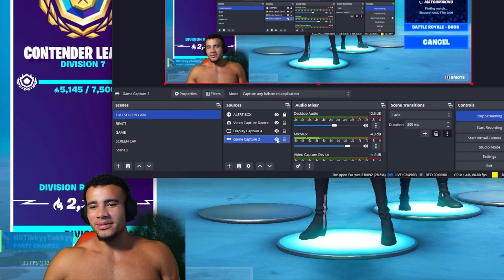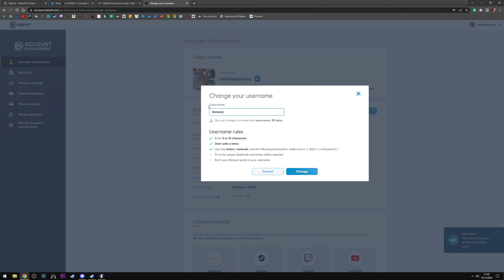Shut up you neek